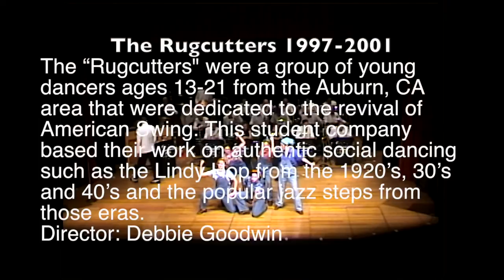Rugcutters - Rosie the Riveter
March 2001- The "Rugcutters" perform in "Snapshots of Swing" in Auburn, CA  with Don Treco's "Moonlight" Swing Living History Big Band.

"Rosie the Riveter" performed to "Song of the Volka Boatman"

Choreography by Debbie Goodwin

Rugcutter Gals: Katrena Thomas, Rachel Coffelt, Emily Evanson, , Jessica Feenstra & Stefany Paulson

The “Rugcutters" were a group of young dancers ages 13-21 from the Auburn, CA area that were dedicated to the revival of American Swing.

Under the direction of choreographer Debbie Goodwin this student company based their work on authentic social dancing such as the Lindy Hop from the 1920’s, 30’s and 40’s and the popular jazz steps from those eras. They performed at community events and fund-raisers, conducted lecture demonstrations at local Jr. High and High Schools, gave workshops, put on a monthly dance -The Friday Night Swing Out, appeared with Don Treco’s “Moonlight Swing” living history big band, danced in half-time events with the NBA Sacramento Kings at Arco Arena and performed for swing legend Frankie Manning at the Catalina Casino Ballroom.